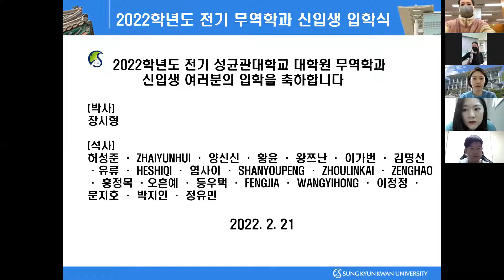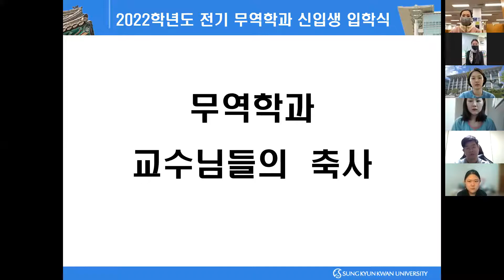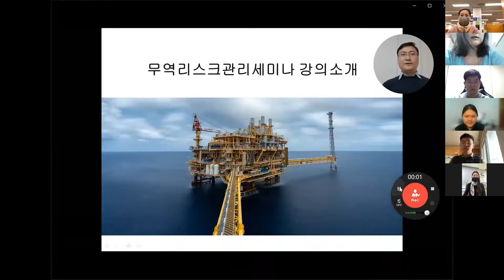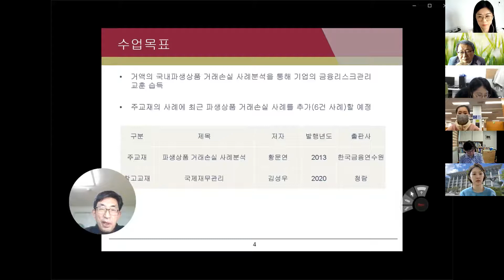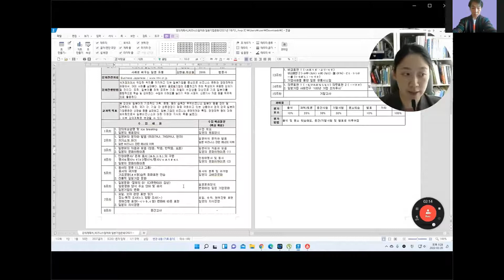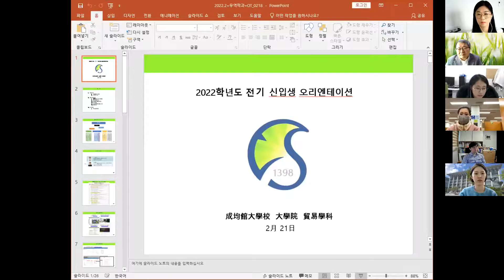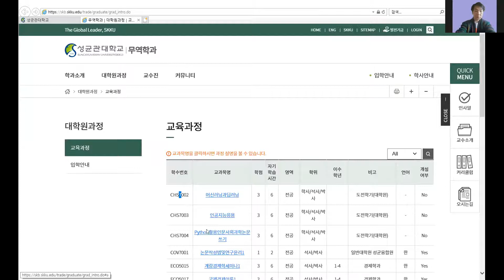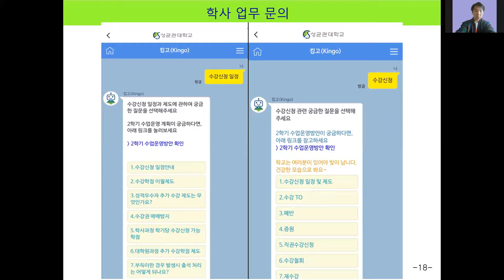성균관대 일반대학원 무역학과 입학식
2022/02/22 성균관대 일반대학원 무역학과 입학식